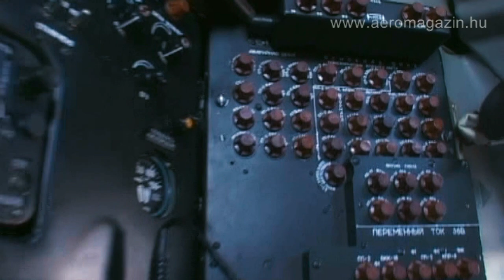A kijevi 410-es Antonov repülőgépgyár